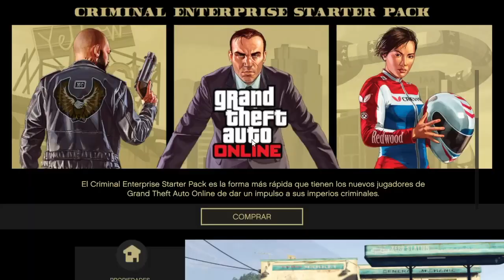GTA V Online: Truco dinero duplicar coches 🚘🚗 cada 5 minutos🚘🚗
Como duplicar coches 🛵🚗 en gta 5 online, Como hacerte millonario 🤑🤑gta online

Buenas chic@s Soy Curved y os traigo un nuevo vídeo al canal gta v online.

En este video vamos a ver como como duplicar coches en gta v online .

Requisitos
Crew bugueada
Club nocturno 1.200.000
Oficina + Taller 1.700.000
Club de moteros o Securoserv 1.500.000
Coche que duplicar tuneado al máximo que pueda cada uno
(Recomiendo: Coches de benny's, arena war pero nos comprados y tuneados por nosotros el elegy rh8 y sultán cualquier de estos va perfecto)

Consigue tarjetas gratis Amazon, Steam, Google Play, Ps4, xbox One etc...
Betsuite: Juega y Gana Fantásticos Juegos (Steam) Gratis -

Beruby: Empieza el dia ahorrando!

¡Ayúdame con más puntos! - ¡Ayúdame a conseguir más puntos para mi T Amazon! Descarga esta app en
en tu Android y escribe mi cód. f8659145

CHETANDO CUENTA - DINERO INFINITO SIN AYUDA AUTOS GRATIS GTA V ONLINE 1.28/1.46 TRUCO GTA 5 1.46 DUPLICAR COCHES SIN AYUDA 1.46
PS4 TRUCO GTA 5 1.46 DUPLICAR COCHES SIN AYUDA 1.46 XBOX ONE CHETANDO CUENTA - DINERO INFINITO SIN AYUDA AUTOS GRATIS GTA V ONLINE
1.28/1.46 EL MÉTODO QUE TE CONVIERTE EN MILLONARIO! GTA 5 ONLINE 1.46 - DINERO INFINITO GTA 5 ONLINE (LEGAL)
GTA 5 Online 1.28/1.46 - NUEVO TRUCO DINERO INFINITO SIN AYUDA DUPLICAR COCHES - MONEY GLITCH *NEW* GTA 5 ONLINE 1.46 DINERO
MUY FACIL EN POCO TIEMPO ¡SIN AYUDA! - MONEY GLITCH SOLO 1.46 GTA V ONLINE
CHETANDO CUENTA - DINERO INFINITO SIN AYUDA AUTOS GRATIS GTA V ONLINE 1.28/1.46 GTA 5 ONLINE 1.28/1.46 TRUCO DINERO INFINITO SOLOS
DUPLICAR AUTOS SIN AYUDA GTA V ONLINE 1.28/1.46 TRUCO DINERO Y RP INFINITO GTA 5 ONLINE 1.28/1.46/PObre

GTA 5 ONLINE 1.28/1.46 NUEVO TRUCO DINERO INFINITO AUTOS GRATIS GTA V ONLINE 1.28/1.46 CHETANDO CUENTA - DINERO INFINITO SIN AYUDA
AUTOS GRATIS GTA V ONLINE 1.28/1.46

GTA ONLINE 1.46/1.28 NUEVO TRUCO DINERO Y NIVEL INFINITO SIN AYUDAS EN GTA ONLINE 1.40/1.28 GTA 5 ONLINE 1.28/1.46 DINERO INFINITO
SIN AYUDAS Y RAPIDO - AUTOS GRATIS PARA POBRES - BRUTAL DUPLICAR AUTOS SIN AYUDAS Y SIN ESPERAS! 1.46 DUPLICAR AUTOS DE LUJO SIN AYUDA
 Y SIN ESPERAS 1.46 GTA 5 ONLINE GTA 5 ONLINE TRUCO DUPLICAR AUTOS GRATIS SIN AYUDA Y SIN ESPERAS! 1.46
POR FAVOR TIENES QUE HACER ESTE TRUCO DE DINERO EN GTA 5 (PS4, Xbox ONE, PS3, Xbox 360, PC) NO JUEGUES A GTA 5 HASTA QUE CONOZCAS ESTOS TRUCOS DE DINERO
 (PS4, Xbox One, PS3, Xbox 360, PC)

This is definitely the Best GTA 5 Online "Money Glitch" for Patch 1.46 at the moment. Make sure to do this GTA 5 Online *SOLO*
 Money Glitch After Patch & 1.46 to get Money on GTA Online. This Money Glitch Is The Best,
 Fastest & Easiest Money Glitch at the moment so make sure to take advantage of this + 1.46 Solo Unlimited Money Glitch before it get's patched.

GTA Online arena war, gta 5 online arena war, gta 5 new cars 1.46, gta 5 INSANE,
 gta 5 insane solo money glitch, frozen money gta 5, after patch gta 5 online, gta car duplication glitch, gta duplication glitch,
 duplication glitch, gta money glitch, gta v duplication glitch ps4 xbox one pc, gta 5, gta v money glitch, gta 5 online money glitch, gta 5 gratis,
gta 5 glitch, gta 5 money glitch 1.46, gta 5 solo money glitch 1.46, arena war,

truco dinero gta 5 online, truco gta 5 online,
trucos gta 5 online ps4, dinero infinito gta 5, duplicar coches en gta v online, truco gta 5 online ps4, gta 5 money glitch
bug dinero gta 5 online ps4, dinero en gta 5 online, ganar dinero gta online,